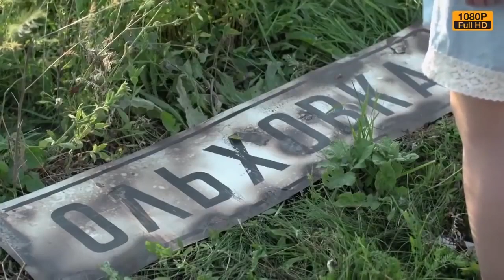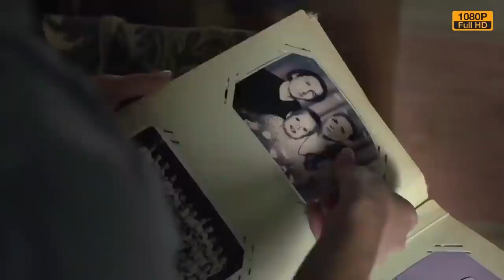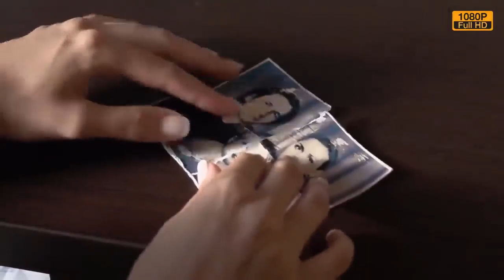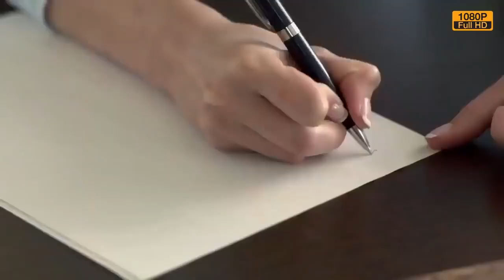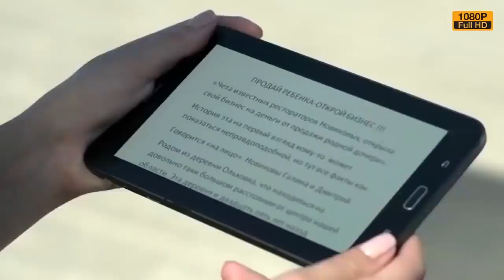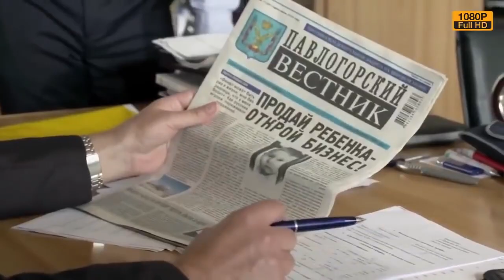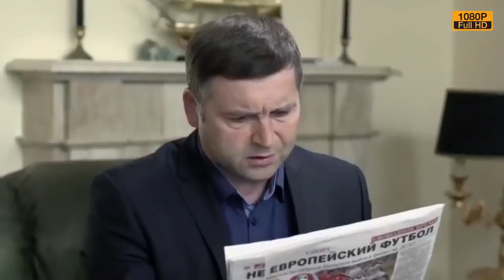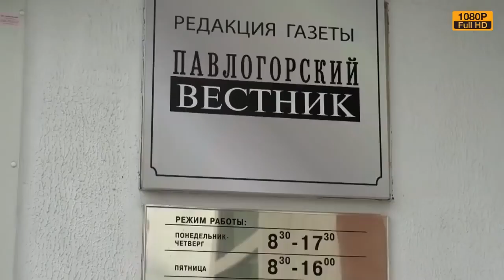БЕЗУМНО КРАСИВ ФИЛЬМ 2019!! Русские мелодрамы 2019 новинки HD 1080P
Очень красивая жизненная мелодрама для всей семьи. Фильм про любовь и радость, расставания и встречи, интриги и сплетни. Очень хороший легкий фильм для вечера.